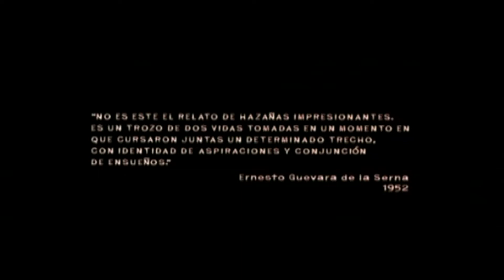Diarios de Motocicleta, Tráiler